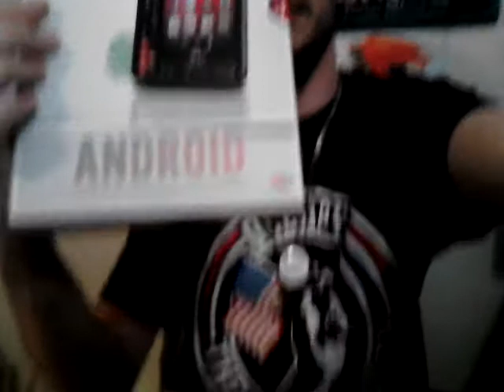New pipe new cell new job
Just sayin what's up showing new pipe n quick chat
comment like and of course dont 4get 2